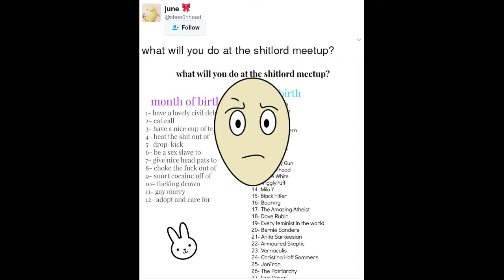Critique of Shoe0nHead